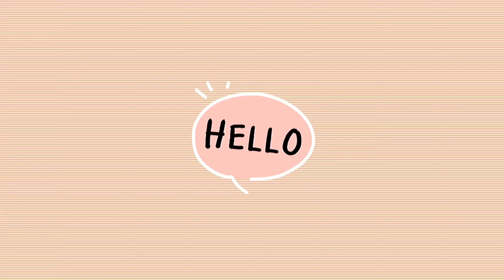Tránh dịch ở RESORT 5 SAO với bạn thân l Makeup, chụp hình, quay Tik Tok,... làm tất tần tật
Video này được mình thực hiện nhằm giúp mọi người thoải mái hơn sau những ngày mệt mỏi với dịch bệnh.
Và mọi người yên tâm là khu vực tụi mình chụp hình, quay trend hoàn toàn vắng người và hầu như chỉ có hai đứa mình ở ngoài thuiii (Vì lúc đó là 12 giờ trưa mọi người ạ huhu)

Các sản phẩm makeup mình dùng trong video hầu như mình đã giới thiệu trong các video makeup trước của mình, mọi người có thể xem lại ở đây nhé!